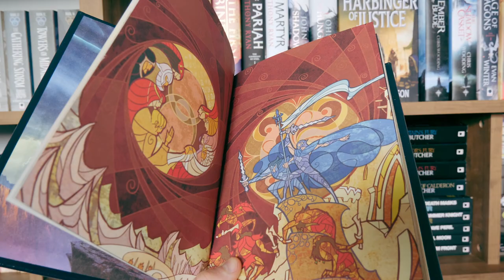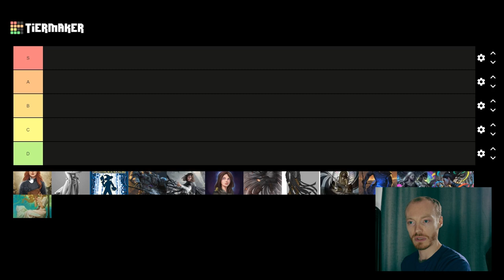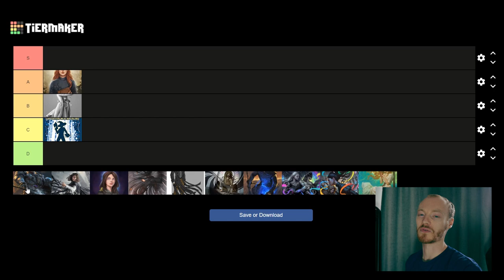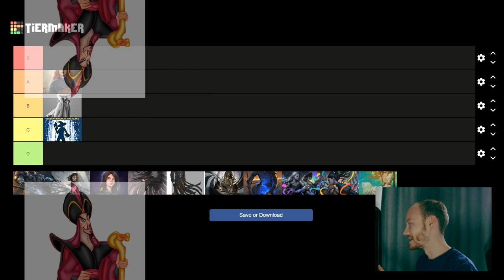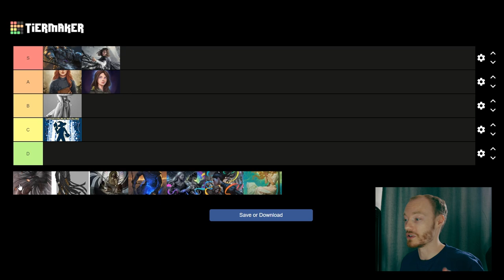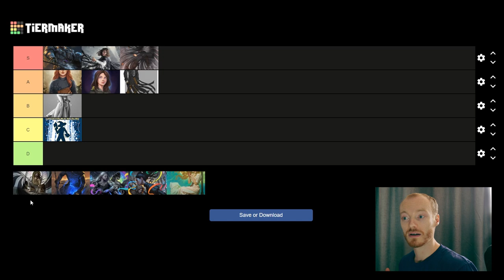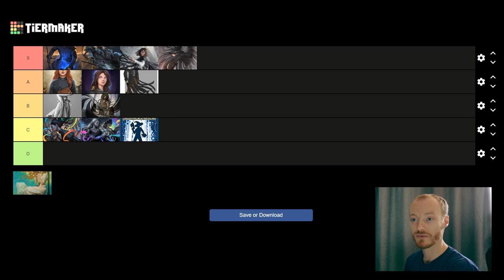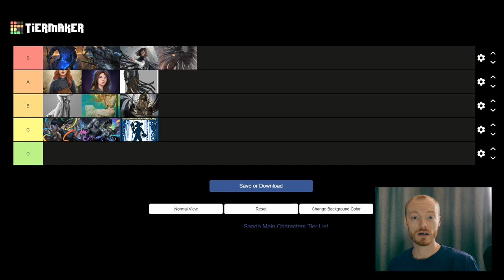Tier Ranking Brandon Sanderson's Main Characters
Tier ranking sandersons characters! From mistborn to stormlight archive, Sando has incredible characters and I found an excuse to talk about them. Who is your favourite Sanderson character?